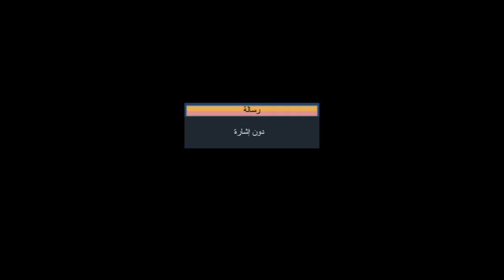الأستوديو التحليلي عقب مباراة الأهلي وفلامنجو البرازيلي في كأس العالم للأندية | 11 - 2 - 2023